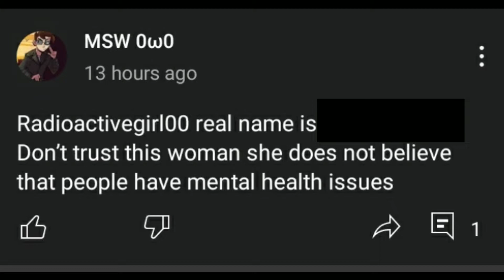LAS Lustralia (MSW) the Doxxer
fuck this dumbass lmao

first a racist now a doxxer lmao